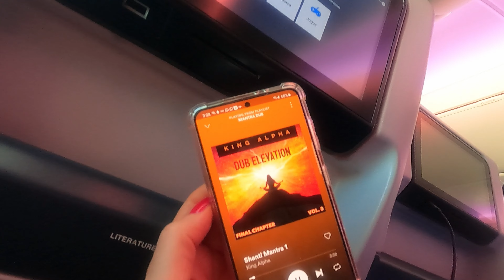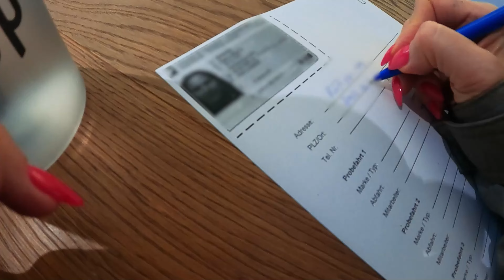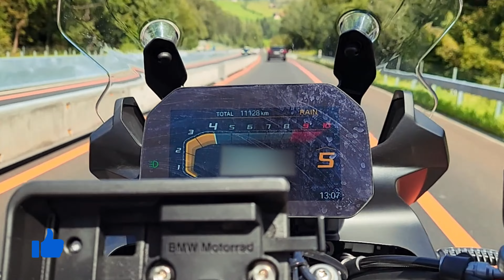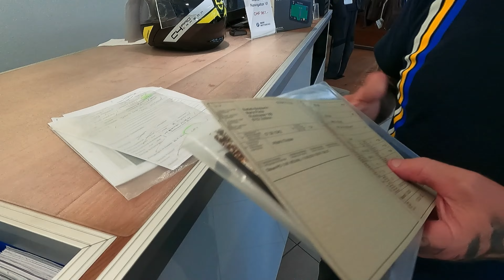#1 Buying a Bike 10'000km from home to embody my dreams [SUB]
I have finally made it! Taking you with me on my adventures has been something I have wanted for a long time because there is so much to discover about the connection between energy, your spaces and your personality, it will blow your mind.

After living and working out of Panama (Central America) for roughly ten years, I am ready to get mySelf a new motorcycle and travel with no time constraints to ‘I don’t know where’ starting in Switzerland.

On the way I will show you how space has the power to change your life and how I somehow always meet the most unexpected, intuitive humans on the way, who tell me stories about what can not be seen only through our eyes. From ghosts in homes to discovering what the home truly says about its inhabitant, these things aren’t so easy to find online, yet they are so much fun.

Let the adventure begin, can’t wait for you to travel with me and hear your comments on how your home mirrors who you are or on how you want you dream your home to look like in the future!

Sara

I would  to hear from you! Are you curious how your home can support you in living your best life or are you leaving on an adventure your Self?

Sara Gabriella Battelli is the founder of Bioharmonized, a company dedicated to supporting you in becoming the best version of your Self through the power of space. Knowing who you are, what you want and where to go is the key to living your best life. Inhabit your Self through Bioharmonized spaces.